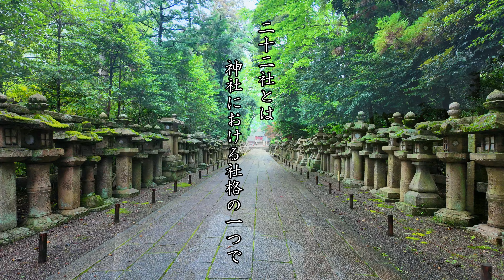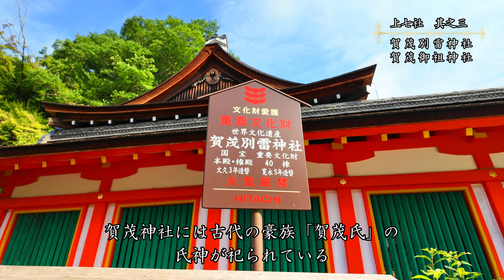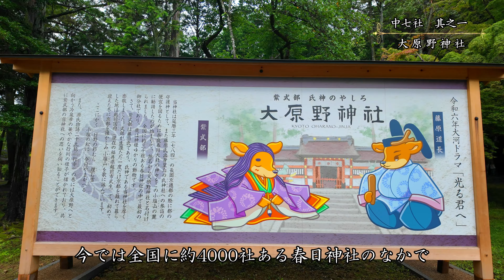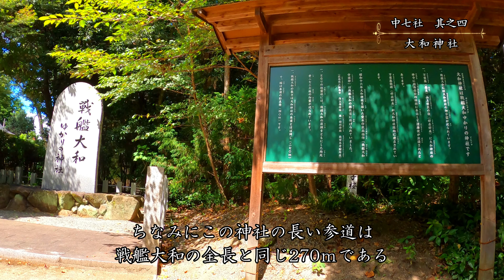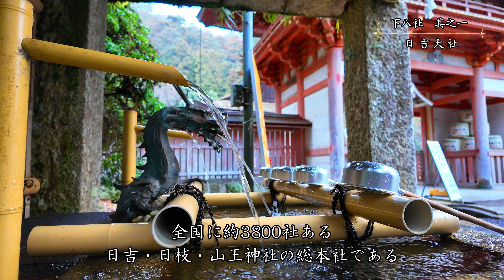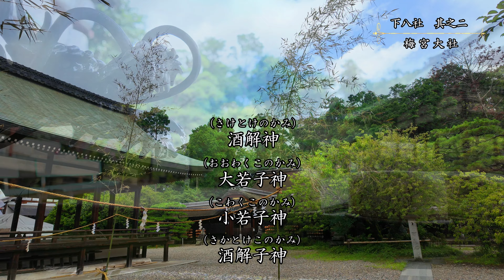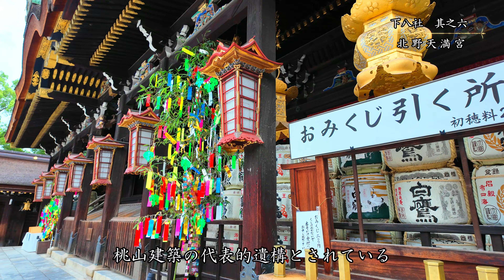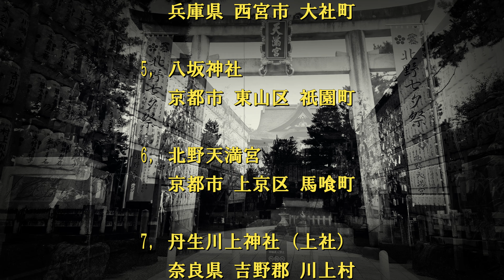【永久保存版】朝廷に選ばれし格式高い神社「二十二社」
「伊勢神宮」を筆頭に「伏見稲荷大社」や「春日大社」など格式高い有名な神社が揃う「二十二社」。平安時代に確立された神社における社格の一つで、正確には「二十二社制度」と呼ばれており、格式が高い順に「上七社」「中七社」「下八社」と分けられている。戦後に社格制度が廃止されたため、現在では存在しない制度である。
どの神社もとても有名な神社なので、京都や奈良の観光名所としても知られている。

00:00　　 オープニング
                     [上七社]
01:40　　1, 神宮（伊勢神宮）
05:17　　2, 石清水八幡宮
08:33　　3, 加茂別雷神社（上賀茂神社）
　　　　　  加茂御祖神社（下鴨神社）
12:08　　4, 松尾大社
14:36　　5, 平野神社
17:20　　6, 伏見稲荷大社
19:47　　7, 春日大社
　　　　     [中七社]
23:14　　1, 大原野神社
25:03　　2, 大神神社
27:51　　3, 石上神宮
31:16　　4, 大和神社
34:49　　5, 廣瀬大社
38:10　　6, 龍田大社
42:02　　7, 住吉大社
　　　　     [下八社]
44:33　　1, 日吉大社
48:07　　2, 梅宮大社
50:22　　3, 吉田神社
52:50　　4, 廣田神社
55:17　　5, 八坂神社
57:45　　6, 北野天満宮
01:00:34   7, 丹生川上神社（上社・中社・下社）
01:03:58   8, 貴船神社
01:06:36   エンディング